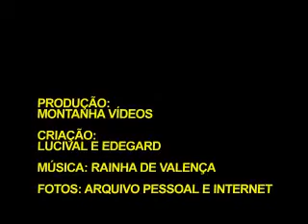VALENÇA TERRA DE PAZ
FILME SOBRE VALENÇA